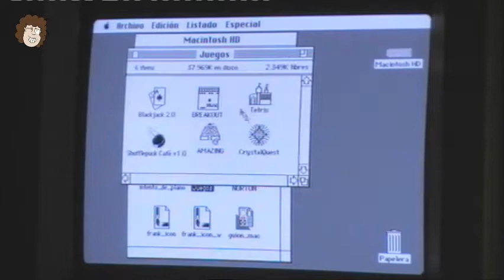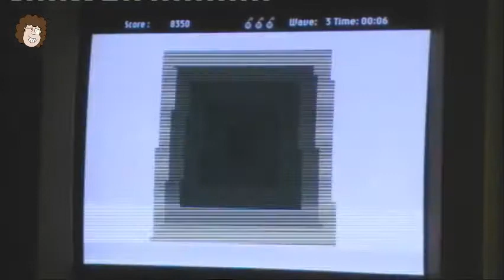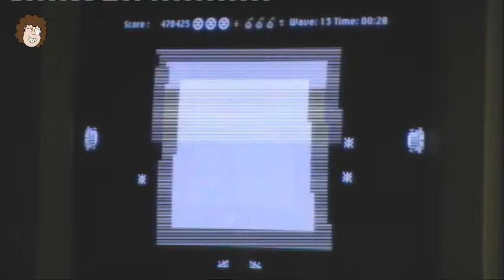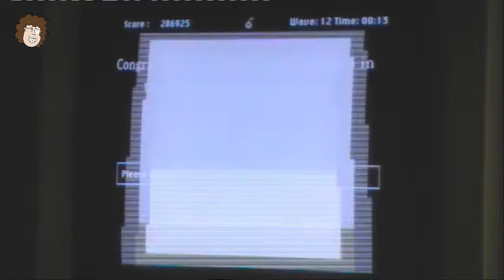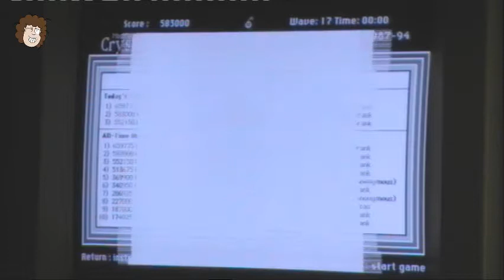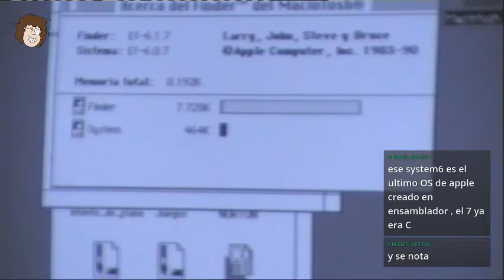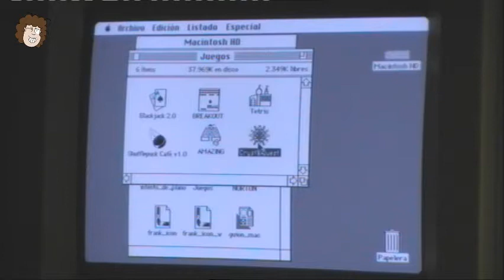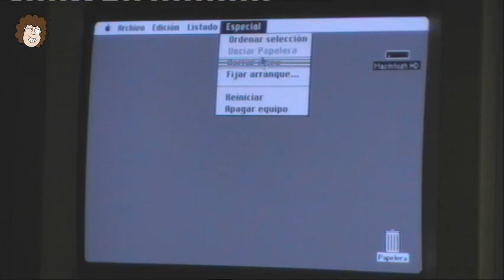Crystal Quest (1987)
Jugando con el Macintosh SE/30...

Emitido en directo en Twitch el 22 de julio de 2019 a las 23:15.

Listado de partidas y puntuaciones (olas) en orden:
8350 (3)
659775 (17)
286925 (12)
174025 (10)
64625 (6)
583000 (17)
29125 (5)
73425 (6)
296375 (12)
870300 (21), siendo esta última partida mi récord personal. Os dejo esta marca como meta a superar cuando juguéis.